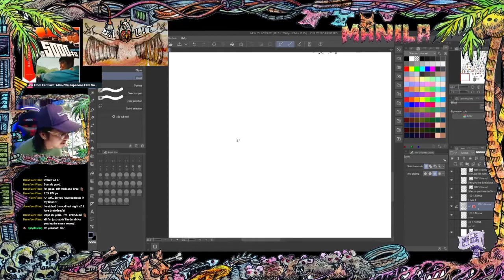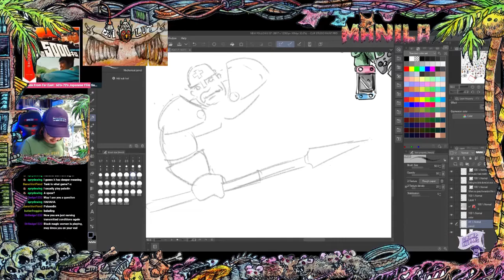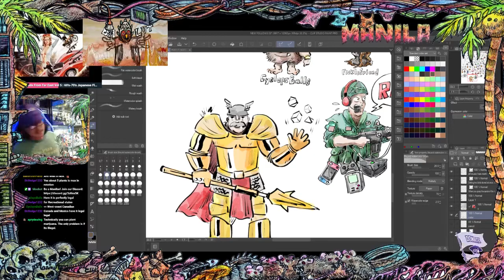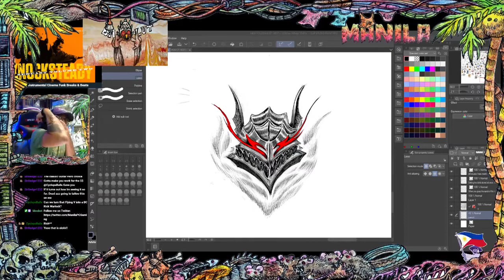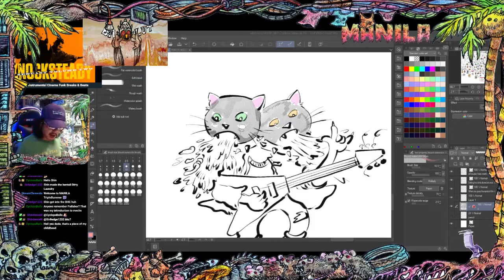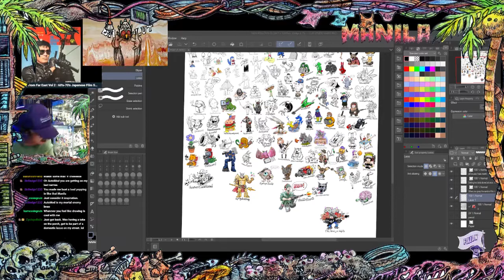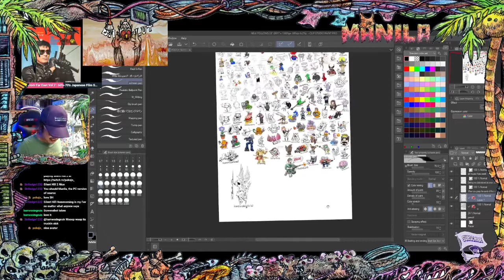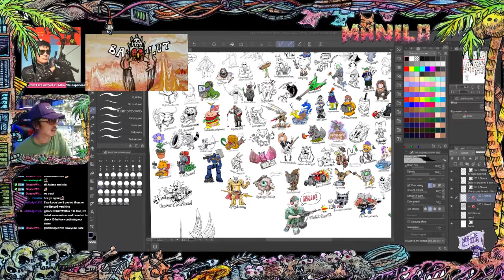ARTSTREAM 07.19.22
Webtoon & Chill & Avatar Drawing